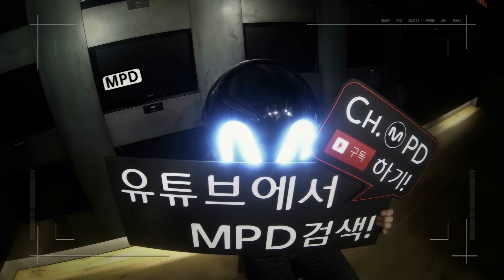[MPD직캠] 러블리즈 예인 직캠 AH-CHOO Lovelyz Yein Fancam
ch.MPD
Lovelyz - AH-CHOO / YEIN ver.